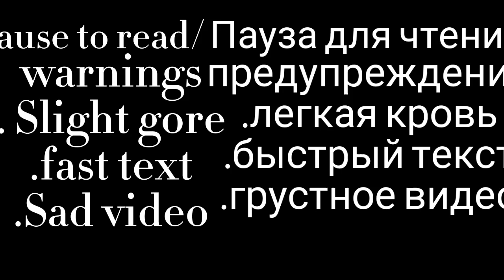Sans aus react to Missing Halloween [eng/rus] link in desc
plz go sub to them they are a amazing animator